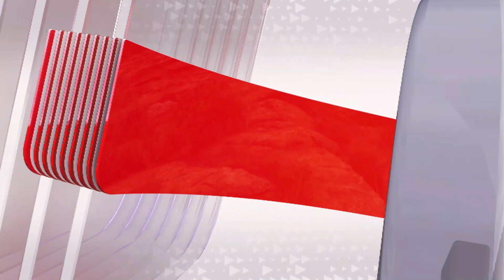dr Hilderman to Musicians the copyright law is not yours alone do no be mistaken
Dr Hilderman askeredde abayimbi abagamba nti etteka lya copyright lya bayimbi bokka